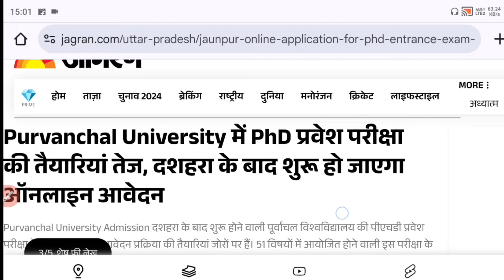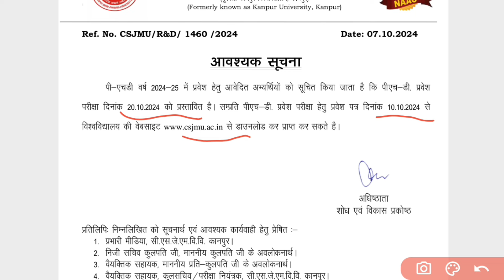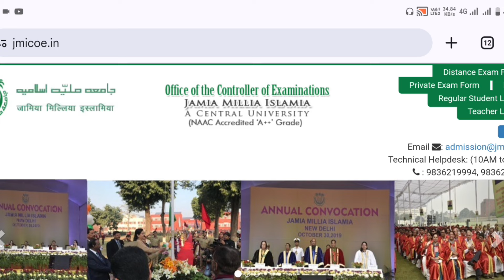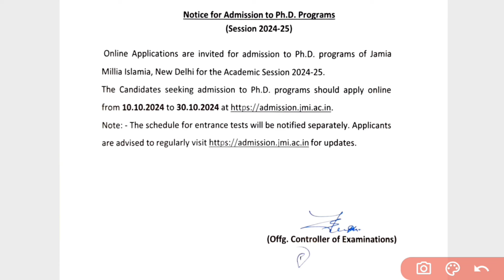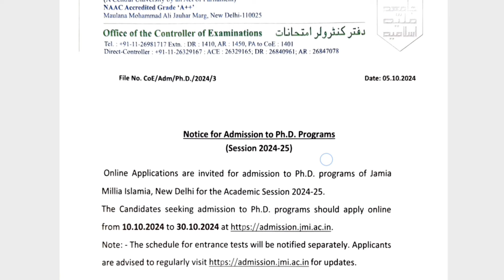Central University's & State University,UP & Delhi PhD Admission Notification, PhD Admission 2024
पिछले 5 वर्ष ( 2023 तक ) के PhD Entrance paper PDF download करने के लिए नीचे अपने विषय के अनुसार लिंक पर जाएं।

Research methodology only (PhD Entrance PYQ) in Hindi and English (Both language)